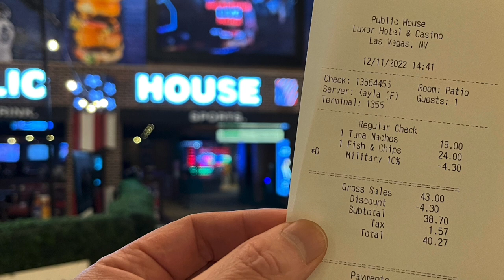Public House at the Luxor, A Sports Bar & Restaurant. Las Vegas